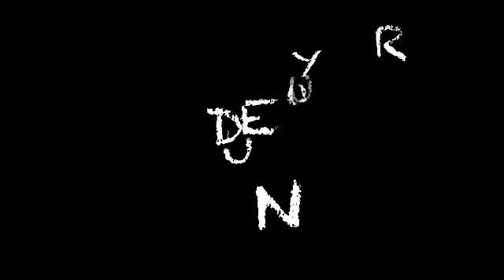Jamaaladeen Tacuma Interview & Live with Black Top.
Jamaaladeen Tacuma discusses life as an artist, his work with Ornette Coleman and his performances in London with Black Top at Cafe Oto with Orphy Vibes, Pat Thomas, Philip Achille & Mark Mondesir ..